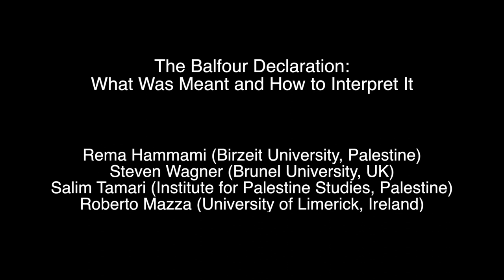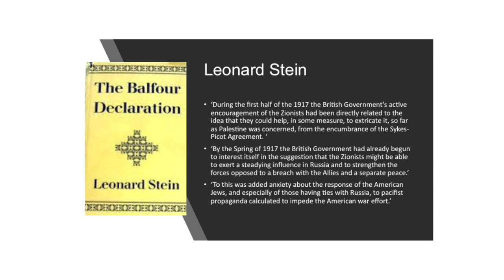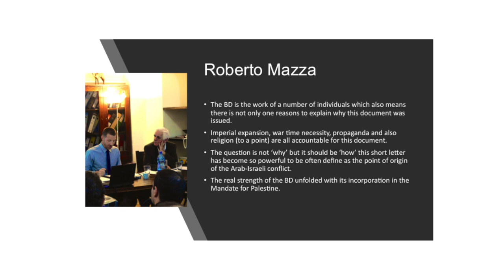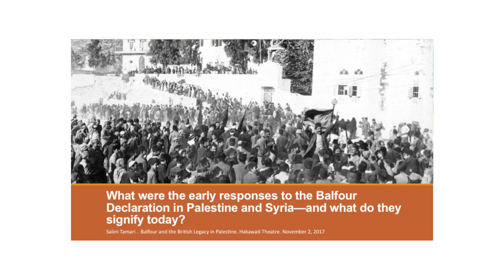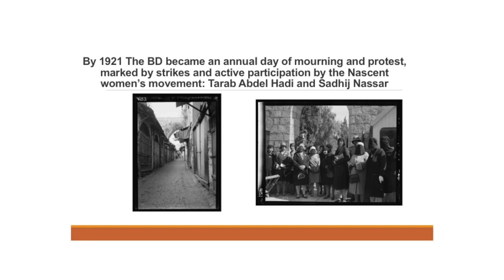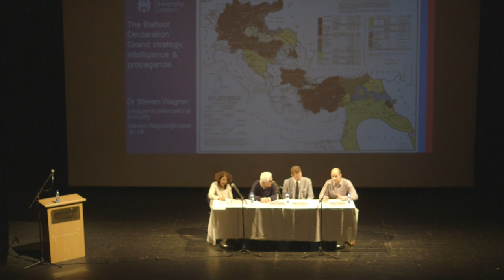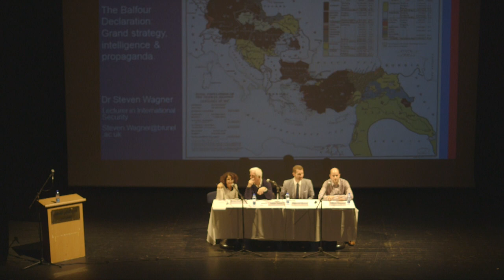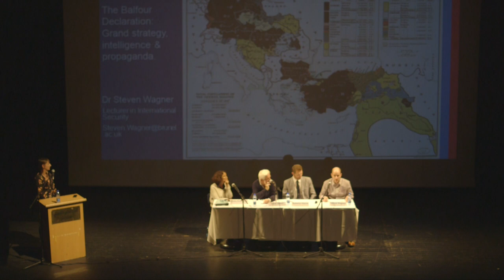100 years After Balfour, The British Legacy in Palestine, Roundtable One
Roundtable one:

The Balfour Declaration: What Was Meant and How to Interpret it
Chair: Rema Hammami (Birzeit University, Palestine)
Steven Wagner (Brunel University, UK)
Salim Tamari (Institute for Palestine Studies, Palestine)
Roberto Mazza (University of Limerick, Ireland)